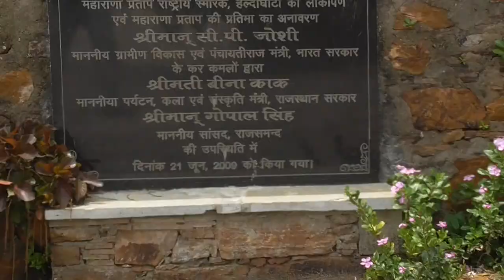NEWS भील आदिवासी और दुनिया,इलाका मेवाड़ हल्दीघाटी